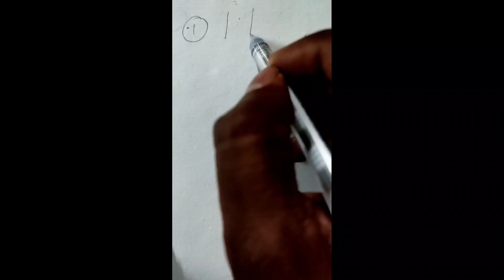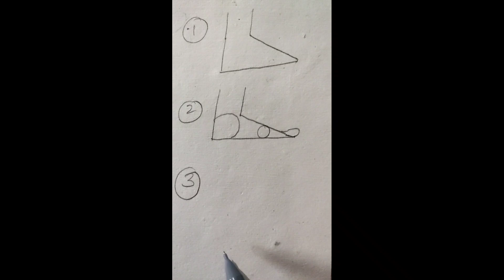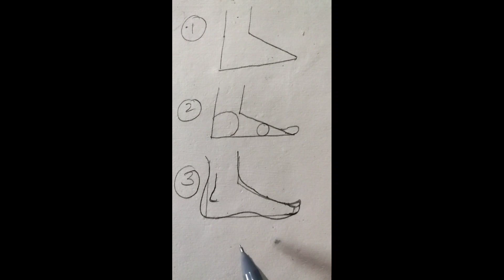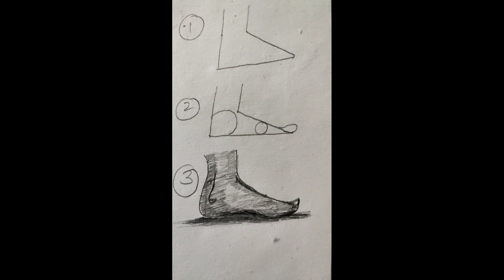How to Draw A leg (Foot) - Easy Drawing Techniques in telugu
BEST ONLINE / OFFLINE FINE ARTS CLASSES: 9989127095,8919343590
NIHA INSTITUTE OF PAINTING ONLINE/OFFLINE ART CLASSES
Hyderabad
Artist: Padmasali Durgarao
Channel:@ArtistPadmasaliDurgarao
You can purchase quality tool recommended by us
Best Pencil set for drawing

Professional  pencil set

Mechanical Pencil

Brustro Pencil set

Oil Pastels Camlin 50shades

DOMS 50 Shades Oil Pastel

Camel Premium Poster Color - 15ml Each, 12 Shades

worison Oil Color Box - 12ml Tubes

Faber-Castell 169624 Creative Studio Watercolours - Pack of 24

Acrylic Paint Set for Kids and Adults - 60 Pack

Artist Acrylic Colours 24